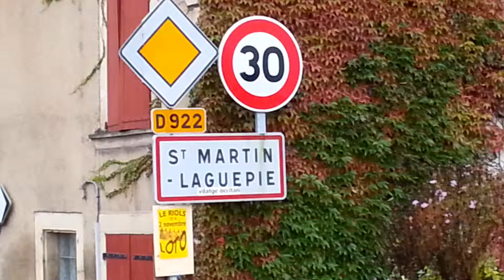Midi Pyrénées, Aveyron, 12200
Aveyron,  Midi Pyrénées